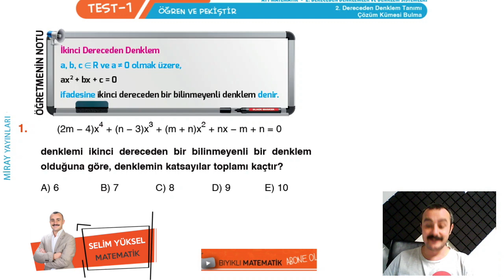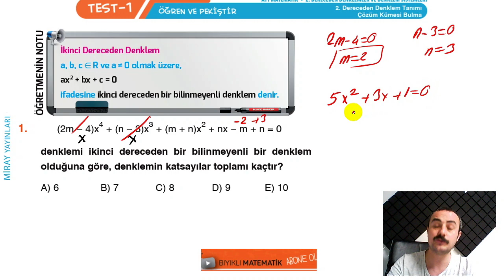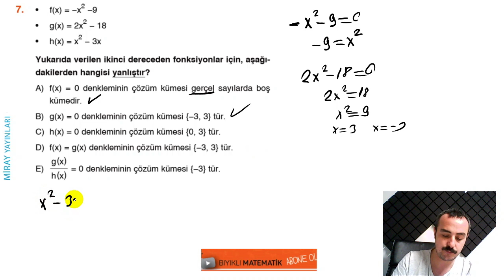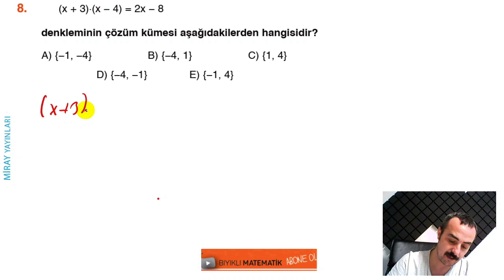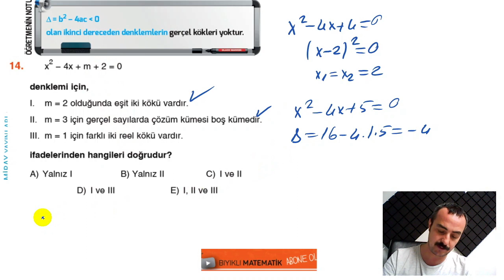2. Dereceden Denklemler test 1 (Miray Yayınları AYT Soru Bankası Çözümleri)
Bu videomda Miray Yayınları AYT Matematik Soru bankası çözümlerini yaptım.
Değerli öğrencilerim sizlerin istek ve eksiklerini dikkate alarak AYT Matematik Kampımız için 3 farklı program yaptım. bu programlardan kendinize uygun olanı seçip günlük takip etmenizi istiyorum. Günlük neler yapacağınızı anlatacağım videolar günlük yayınlanacak.
1. Program:Konuları dinledim normal sırayla soru çözerek tekrar yapacağım diyen öğrencilerim için.

2. Program:En bastan yavas yavas konuları öğrenerek gitmek istiyorum diyen öğrencilerim icin.

3. Program :Eski programla başlayıp hızlı bir şekilde bitirmek istiyorum diyen öğrencilerim için.Değerli Öğrencilerim Tam 63 Günde AYT Matematiği Bitiriyoruz.

Ben ne yapacağım demeyi bırakıp çalışmaya başlayacaksın. Beraberce
Bütün konuların içinden geçeceğiz.
Fonksiyonlar , Polinomlar, 2. dereceden denklemler, Parabol, Eşitsizlikler,
Permütasyon, Kombinasyon, Binom, Olasılık, Trigonometri, Logaritma, Diziler, Limit süreklilik, Türev ve İntegral konularını beraberce halledeceğiz.
VEEEE KAZANACAĞIZ...
Durmak, yorulmak, sıkılmak, kim çalışacak demek yok.
ÇALIŞACAĞIZ.
Değerli Öğrencilerim sizler için gece gündüz demeden çalışmaya devam. Altın kitap sizlerle. AYT hazırlık sürecinde elinizden bırakamayacağınız, sizlere her konuda donanımlı hale getirecek olan bir kitap dizayn ettim.
Öğretmenin notları bölümleri ile bilmeniz gereken notları sizlere hatırlattım.
Konuyu Öğren ve Pekiştir testleri ile MEB kazanımlarını tamamen öğrenirken yeni nesil soru yaklaşımlarını öğreneceksiniz.
Sınava Hazır Ol testleriyle konu tekrarını yapıp ÖSYM Tarzı Yeni Nesil sorularla son noktayı koyacaksınız.

Kitapseç
Maksimum kitap
Aydın Yayınları
Miray Yayınları
İnternet satış sitelerinden ulaşabilirsiniz.
Video Ders Notu Satış
Maksimumkitap
ücretsiz satış sayfamıza ulaşacaksınız.